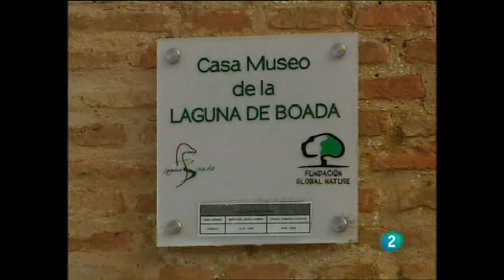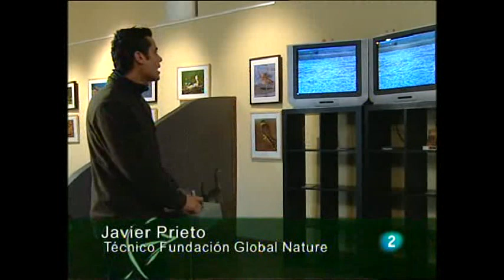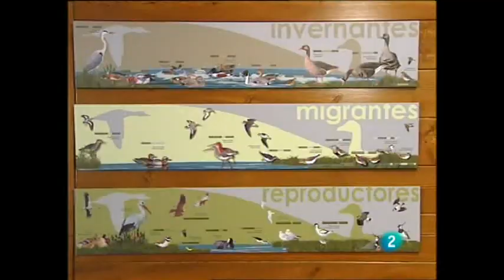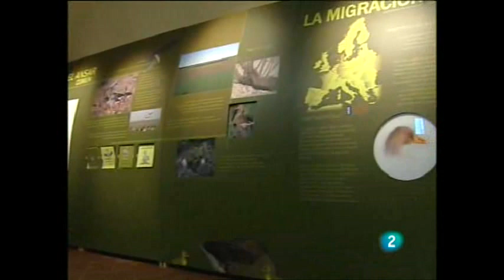Día Humedales 2009 - Parte 2 LaNava Boada.mpg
La segunda parte del documental emitido en la aventura del saber de rtve. En ésta segunda parte pordemos ver más a fondo los humedales de Tierra de Campos